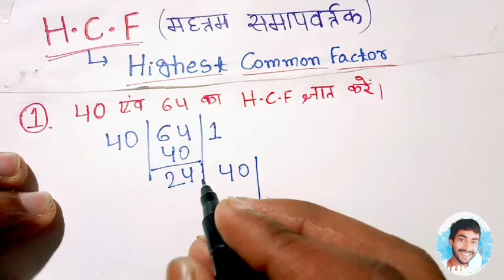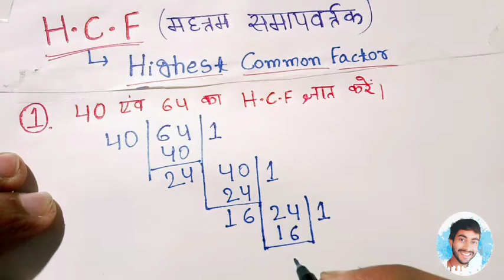HCF निकालना सीखें | hcf kaise karte hai | hcf kaise nikalte hai | hcf and lcm bhag vidhi se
HCF निकालना सीखें | hcf kaise karte hai | hcf kaise nikalte hai | hcf and lcm bhag vidhi se | lasa masa | भाग विधि से h.c.f. निकालना || भाग विधि से H.C.F ज्ञात करना सीखें | hcf कैसे बनाते हैं ?

 hcf. hcf kaise nikale. lcm kaise nikale. hcf kaise banaye. hcf ke sawal. hcf kaise karte hai. hcf kaise banta. hcf kaise nikala jata hai. hcf kaise nikalte hai. laghutam kaise kare. hcf short trick. hcf kaise karen. lcm and hcf tricks. lcm and hcf in hindi. lcm hcf. hcf kaise bnata hai. laghutam kaise banaye. hcf by sahil sir. hcf and lcm. lcm and hcf. lcm and hcf tricks in hindi. lcm tricks. hcf kaise karte hain. hcf tricks.

HCF and lcm by rakesh yadav. hcf and lcm by abhinay sharma . hcf and lcm aptitude tricks. lcm hcf ka tarika . hcf by division method. masa kaise nikale . how to define hcf. hcf kaise solve kare.

Hello दोस्तों , स्वागत है आपका अपने YouTube चैनल
AJIT Kr

lcm hcf ka tarika
maths hcf and lcm
maths hcf
maths hcf and lcm in hindi
maths hcf and lcm examples
maths lcm and hcf in hindi
maths tricks for hcf and lcm
maths hcf lcm
bhag vidhi se lcm nikalna
HCF कैसे निकाले
भाग विधि से HCF
भाग विधि से HCF निकालना सीखें